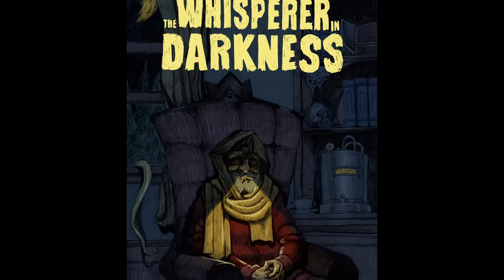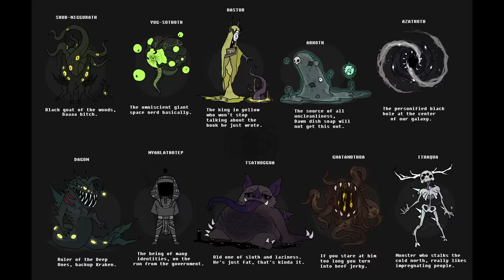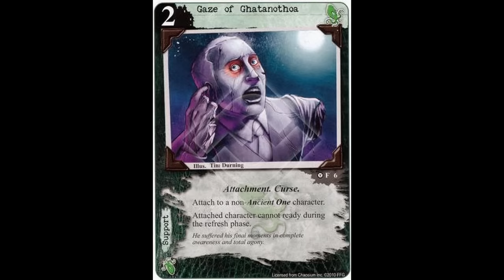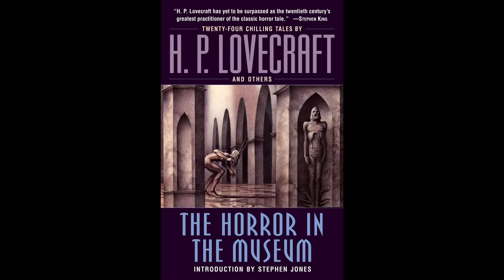The Lovecraftian Entity Iceberg Explained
Many people consider HP Lovecraft's work as a fore runner for modern horror fiction as his work served as a pioneer for many horror genres and styles to come. With his out of the box strangeness and almost instantly recognizable style, his distinct work has become ubiquitous in the history of horror.

This is the Lovecraftian Entity Iceberg.

00:00 Intro
1:56 Cthulhu
2:59 Outer Gods
4:12 Nyarlathotep
5:35 Azathoth
6:31 Dagon
7:13 Yog Sothoth
8:12 Shoggoth
9:14 Hastur
10:21 Great Old Ones
11:15 Dunwich Horror
13:51 Night Gaunt
14:46 Hounds of Tindalos
16:11 Yig
17:32 Elder Things
20:08 Tsathoghua
21:32 Wilbur Whateley
24:00 The Deep One
25:16 Nodens
26:26 Cthylla
27:55 Ghatanothoa
29:09 Dimensional Shambler
31:32 Rhan Tegoth
32:36 Mother Hydra
33:35 Gloon
34:36 Hunting Horror
35:25 Formless Spawn
36:51 Gnoph Keh
37:45 Gobogeg
38:37 Shathak
39:19 Mi Go
41:21 Bgnu Thun
43:00 Bokrug
43:11 Shub Niggurath
44:23 Spider of Leng
45:12 Zvilpogghua
46:19 Idh Yaa
46:55 Cthulhi

h.p. lovecraft,